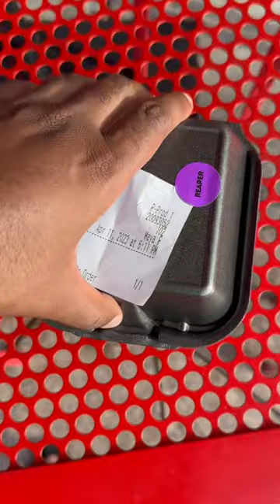Dave’s HOT Chicken! Reaper Challenge🥵